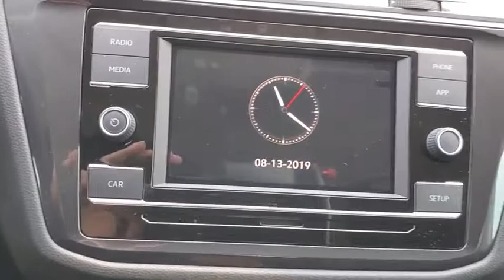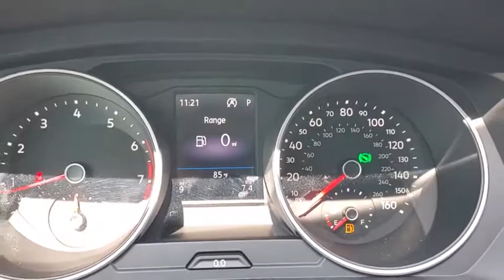2019 Volkswagen Tiguan Orlando, Sanford, Kissimme, Clermont, Winter Park, FL 191045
White New 2019 Volkswagen Tiguan available in Orlando, Florida at Dave Maus VW South. Servicing the Sanford, Kissimme, Clermont, Winter Park, FL area.

5474 S Orange Blossom Trl

White 2019 Volkswagen Tiguan S FWD 8-Speed Automatic with Tiptronic 2.0L TSI DOHCbrbrRecent Arrival! 22/29 City/Highway MPG